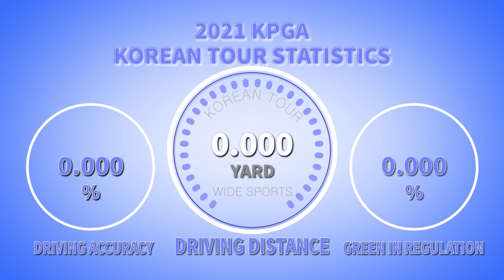[골프스윙]KB금융 1R 선두권 ‘장타자’ 송기범의 드라이버 샷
[와이드스포츠 윤영덕 기자]송기범(24)이 KPGA 코리안투어 우승경쟁에 나섰다.

송기범은 27일 경기도 이천의 블랙스톤이천 골프클럽(파72)에서 열린 ‘KB금융 리브챔피언십(총상금 7억원)’ 대회 첫날 더블보기 1개를 허용했지만 버디 5개를 쓸어 담아 3언더파 69타를 적어냈다.

이날 단독선두로 나선 디펜딩 챔피언 서형석(6언더파 66타)에 3타 뒤진 공동 2위다. 이번 영상은 연습라운드 때 촬영한 것이다.